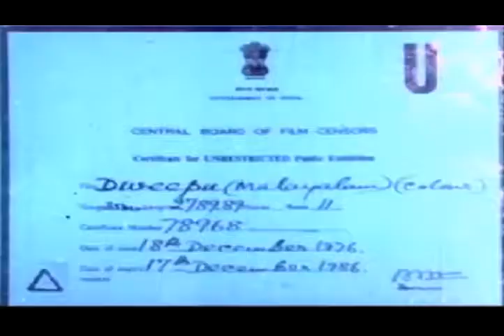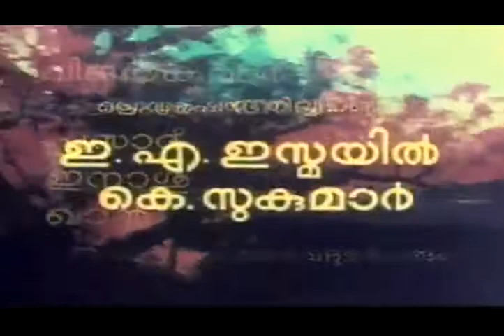Dweep Malayalam Movie | Full Malayalam Films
Watch Full Length Malayalam Movie Dweep (1977)

Movie Name : Dweep (1977) (Malayalam movie)
Cast : Jose, Prathachandran, Vilasini.
Director : Ramu Kariat
Producer : Athulya